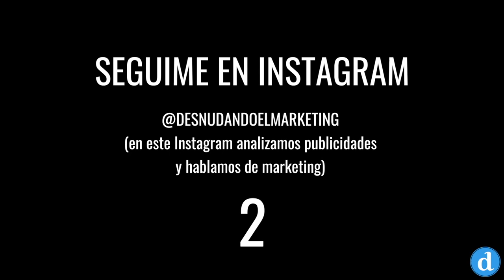Publicidad TyC Sports Mundial Qatar 2022 - Ilusión Argentina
Nueva publicidad del mundial de fútbol Qatar 2022 de la mano de TyC Sports. ¡La pasión argentina no tiene limites!

En esta pieza publicitaria argentina del mundial Qatar 2022 vemos los festejos argentinos en distintos contextos (oficinas, plazas, escuelas, bares, vuelos, etc) reflejando la pasión por el fútbol. ¿Se nos dará este 2022?

Este comercial de TyC Sports por el mundial 2022 nos deja en claro que los argentinos somos apasionados por lo que amamos. El futbol siempre da revancha.

Disfruten esta maravillosa publicidad de TyC Sports sobre el mundial y que viva el marketing!!

La publicidad NO es de mi autoría. Créditos a quien corresponda.